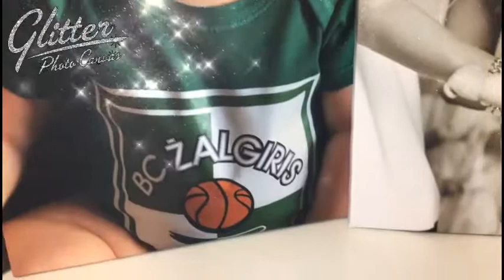GLITTER SPARKLING DIAMOND DUST EFECT PRINTED PHOTO CANVASES